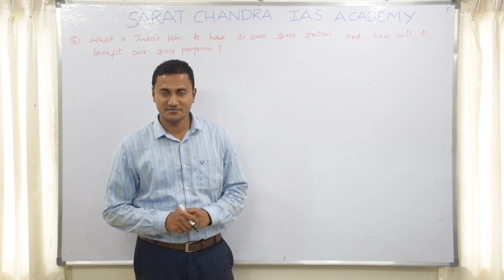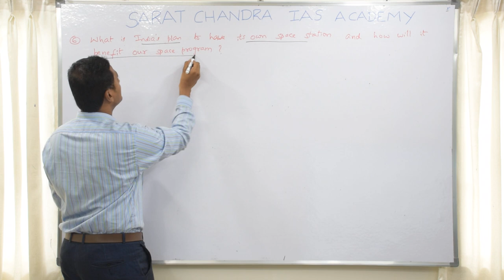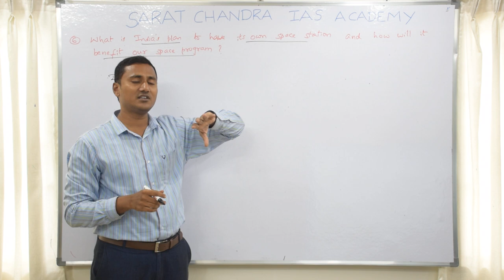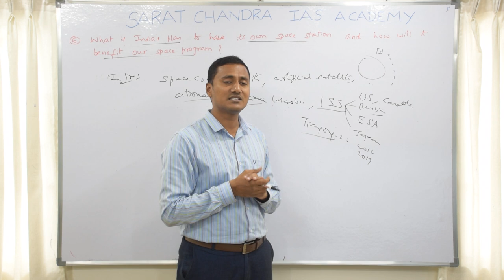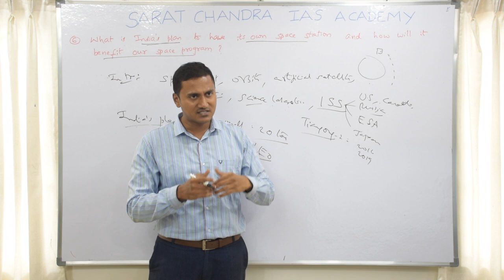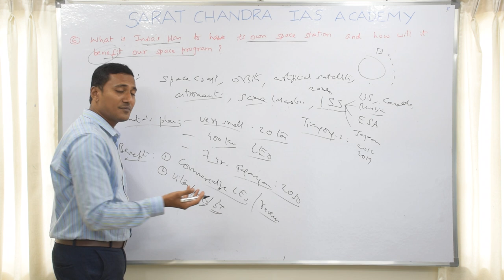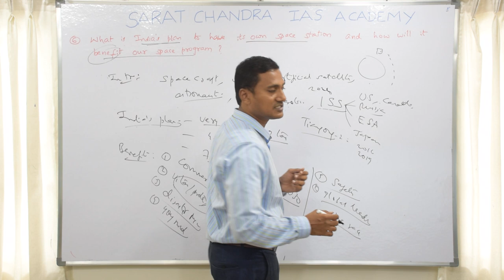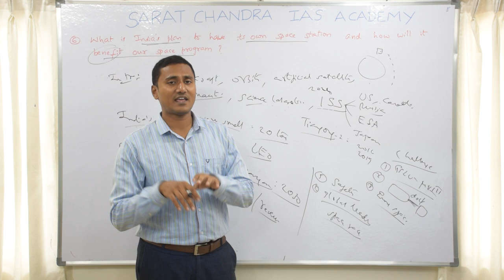UPSC Civil services (IAS) Mains 2019 GS Paper 3 Answers : Q.No.6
ba with ias in vijayawada
ba plus ias in India
ba + ias in andhra pradesh
Answers for UPSC mains general studies paper
Sarat Chandra IAS Academy
GS-1 Mains#paper analysis
Answer writing strategy for civil services mains
upsc coaching in vijayawada
UPSC mains test center in Vijayawada
  1. Enumerate the indirect taxes which have been subsumed in the Goods and Services Tax (GST) in India. Also, comment on the revenue implications of the GST introduced in India since July 2017. (Answer in 150 words)
  2. Do you agree with the view that steady GDP growth and low inflation have left the Indian economy in good shape? Give reasons in support of your arguments. (Answer in 150 words)
  3. How far is the Integrated Farming System (IFS) helpful in sustaining agricultural production? (Answer in 150 words)
  4. Elaborate on the impact of the National Watershed Project in increasing agricultural production from water-stressed areas. (Answer in 150 words)
  5. How was India benefitted from the contributions of Sir M.Visvesvaraya and Dr. M. S. Swaminathan in the fields of water engineering and agricultural science respectively? (Answer in 150 words)
  6. What is India’s plan to have its own space station and how will it benefit our space programme? (Answer in 150 words)
  7.  Coastal sand mining, whether legal or illegal, poses one of the biggest threats to our environment. Analyse the impact of sand mining along the Indian coasts, citing specific examples. (Answer in 150 words)
  8. Vulnerability is an essential element for defining disaster impacts and its threat to people. How and in what ways can vulnerability to disasters be characterized? Discuss different types of vulnerability with reference to disasters. (Answer in 150 words)
  9. The banning of ‘Jamaat-e – islaami’ in Jammu and Kashmir brought into focus the role of over-ground workers (OGWs) in assisting terrorist organizations. Examine the role played by OGWs in assisting terrorist organizations in insurgency affected areas. Discuss measures to neutralize the influence of OGWs. (Answer in 150 words)
  10. What is the CyberDome Project? Explain how it can be useful in controlling internet crimes in India. (Answer in 150 words)
  11. It is argued that the strategy of inclusive growth is intended to meet the objectives of inclusiveness and sustainability together. Comment on this statement. (Answer in 250 words)
  12. The public expenditure management is a challenge to the government of India in the context of budget-making during the post-liberalization period. Clarify it. (Answer in 250 words)
  13. What are the reformative steps taken by the government to make food grain distribution system more effective? (Answer in 250 words)
  14. Elaborate on the policy taken by the government of India to meet the challenges of the food processing sector. (Answer in 250 words)
  15. How is the government of India protecting traditional knowledge of medicine from patenting by pharmaceutical companies? (Answer in 250 words)
  16. How can biotechnology improve the living standards of farmers? (Answer in 250 words)
  17. Define the concept of carrying capacity of an ecosystem as relevant to an environment. Explain how understanding this concept is vital while planning for sustainable development of a region. (Answer in 250 words)
  18. Disaster preparedness is the first step in any disaster management process. Explain how hazard zonation mapping will help in disaster mitigation in the case of landslides. (Answer in 250 words)
 19. The Indian government has recently strengthened the anti-terrorism laws by amending the unlawful activities (Prevention) Act (UAPA), 1967 and the NIA Act. Analyze the changes in the context of prevailing security environment while discussing the scope and reasons for opposing the UAPA by human rights organizations. (Answer in 250 words)
  20. Cross-border movement of insurgents is only one of the several security challenges facing the policing of the border in North-East India. Examine the various challenges currently emanating across the India-Myanmar border. Also, discuss the steps to counter the challenges. (Answer in 250 words)